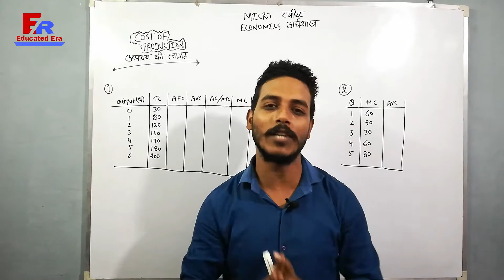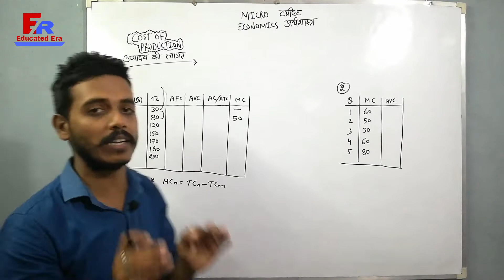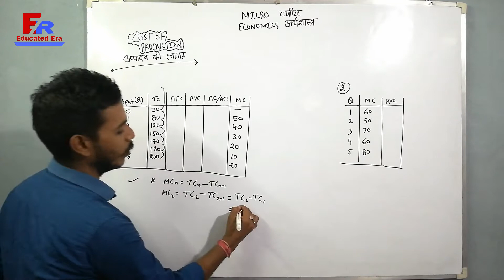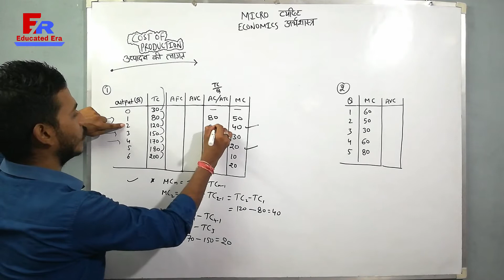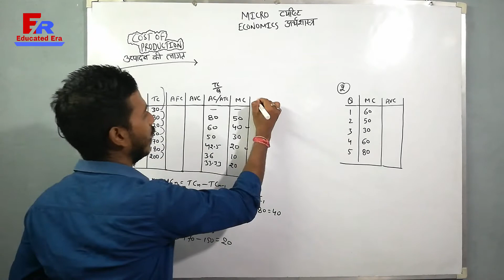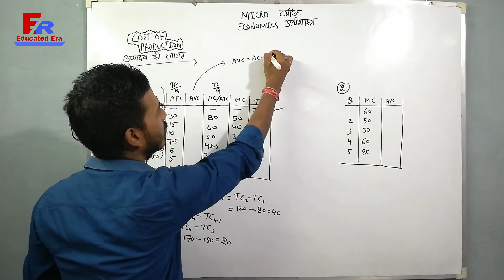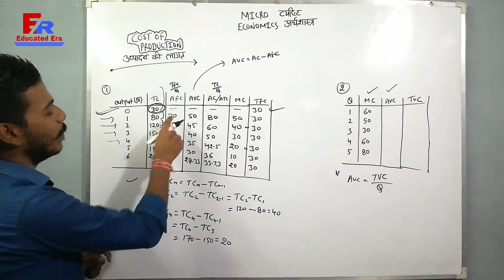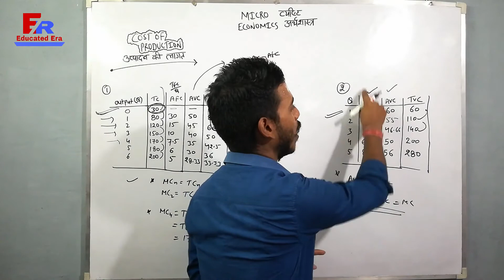Cost of Production | Numerical Question Explain in Hindi & English | Micro Economics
Camera Tripod Cost of Production | Numerical Question Explain in Hindi & English | Micro Economics

Cover Topic:-
Cost of Production |
economics
microeconomics
total cost
marginal cost
class 12 microeconomics
total variable cost
total fixed cost
class 11
cost function
cost of production
micro economics
theory of cost
upsc
short run production function
average cost
what is production
उत्पादन की लागत
educated era
suraj malakar
fixed cost
variable cost
production function
microeconomics in hindi
Numerical Question Explain
how to calculate total variable cost